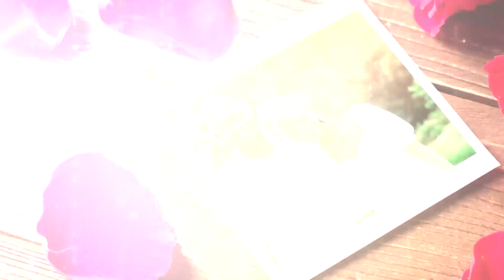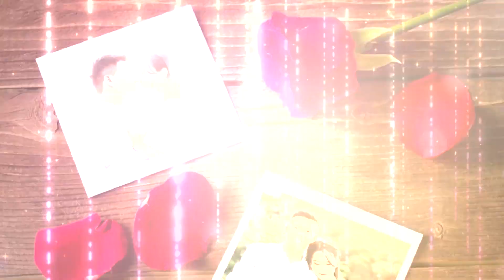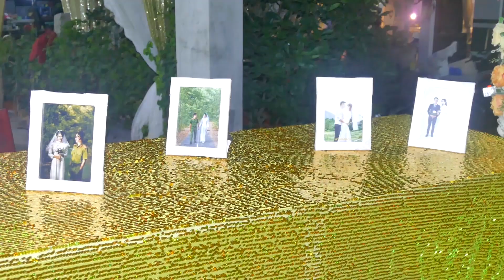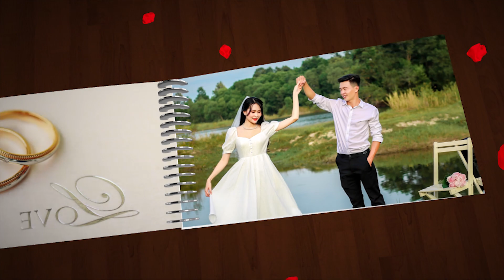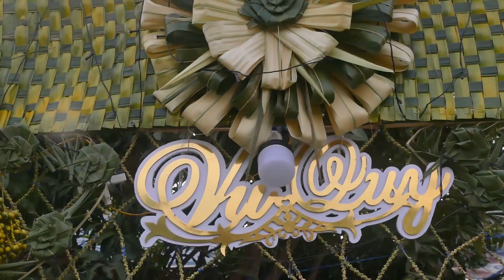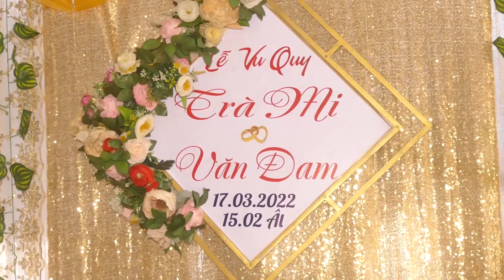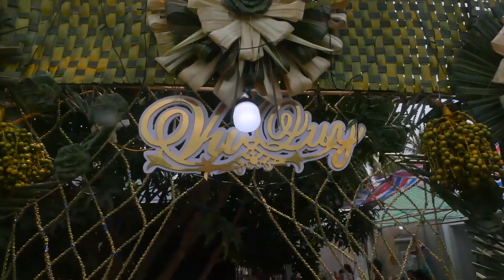vu quy trà mi văn đam 01